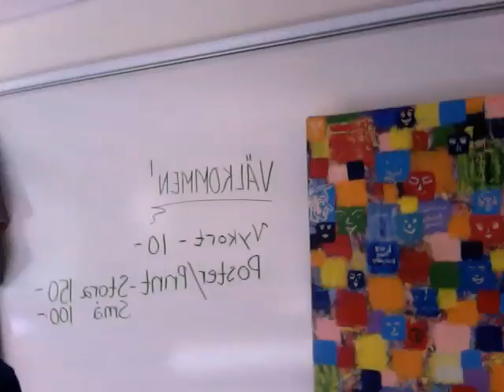SWEDEN ART SHOW FIRST DAY RARA GALLERY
I JUST FINISH TO STRETCH AND HANG MY ENTIRE SHOW OF 40 PAINTINGS